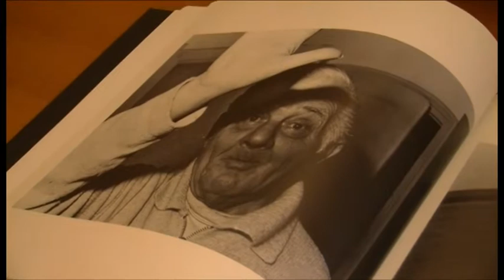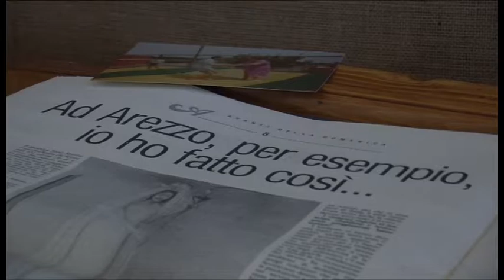Donazione dell’Archivio “Martini” al Dipartimento di Scienze della formazione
“Arte, censure, pregiudizi”: presentata al Campus universitario del Pionta la donazione dell’Archivio “Martini” al Dipartimento di Scienze della formazione, scienze umane e della comunicazione interculturale dell’Università di Siena

Servizio di Marco Alfonsi; Riprese di Simone Fabbriciani. Intervista a Sebastiano Roberto, Università di Siena; Paolo Martini, psichiatra